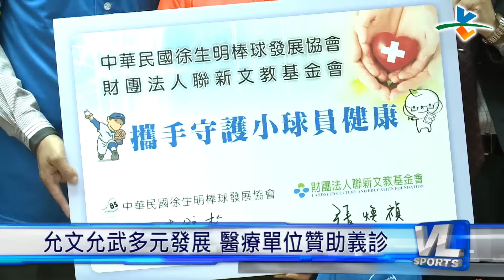11/24 徐生明少棒錦標賽 義大雙球星站台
義大神全林益全在徐總已故紀念日裡轟出再見全壘打,當時的畫面還歷歷在目,現在又和高國輝一起擔任徐生明少棒錦標賽的代言人, 對徐總的感恩之情不言而喻

今年邁入第三屆的徐生明少棒錦標賽,更邀請到韓國首爾代表隊參賽,把這項結合客家文化的棒球比賽推廣到國際,也希望透過這樣的交流,讓更多人關注到基層少棒